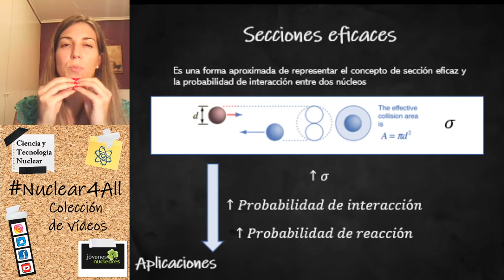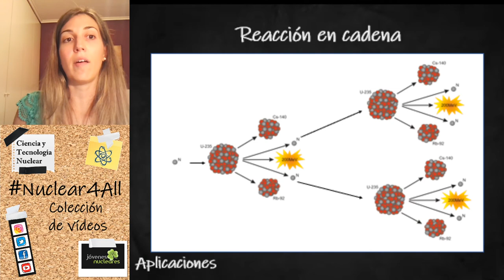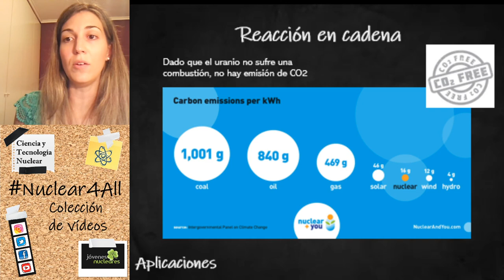#9: Energía Nuclear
Ya sois prácticamente ingenieros nucleares. Entendéis a la perfección los conceptos básicos de la tecnología nuclear. Llegó el momento de entrar más en detalle. ¿Cómo conseguir saber cuando un neutrón incidirá en un núcleo? Irene Rámirez, nuestra juntera con más clase que vuestro instituto, nos lo explica.